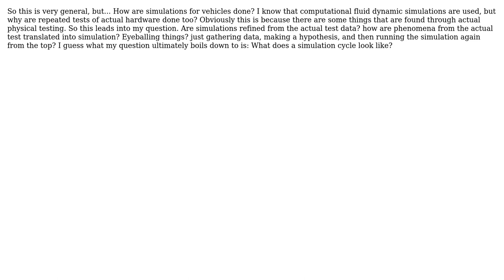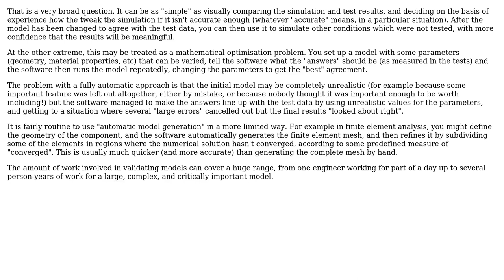Engineering: What is the cycle of simulation editing?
With thanks & praise to God, and with thanks to the many people who have made this project possible! You are responsible for your own actions.